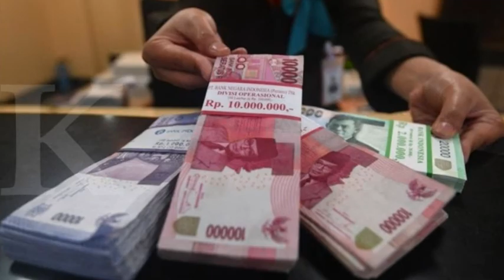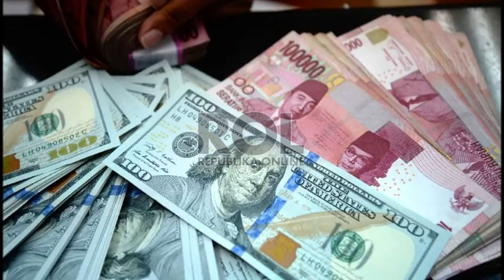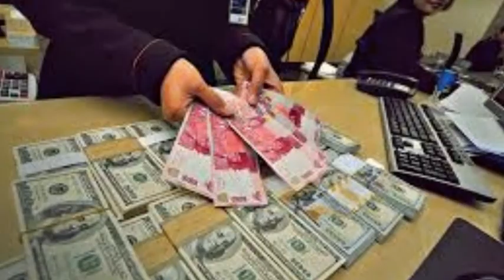Rupiah Diprediksi Tahan Laju Penguatan Dolar AS